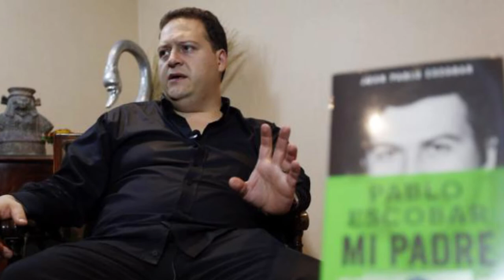Juan Pablo Escobar fate after death of drug lord Pablo Escobar; What happened to him?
Pablo Escobar is one of the most famous drug kingpins in history. A fascinating man with a legacy people are still talking about until today. But what most people don’t know about Pablo, was that he was also a dedicated family man! So after his tumultuous life and sudden death, what happened to Pablo Escobar’s family?
It seems like one of Pablo’s two legitimate children has managed to stay out of the limelight, but thankfully, both are living very different lives from their father.
There’s not a lot of information about the whereabouts of Manuela Escobar; no Instagram, no Facebook, and no Twitter either! Pablo Escobar’s daughter has largely stayed off social media and is living a quiet life. The few reports we have of her say she went into hiding with her mother after Pablo’s death and is now living under an assumed name.
On the other hand, Pablo Escobar’s son has not shied away from the spotlight. He changed his name to Sebastian Marroquin (from Juan Pablo Escobar Henao) and has been very vocal about his father’s legacy.  He was the subject of a 2009 documentary called Sins of My Father, where he talks about the impact his father’s actions have had on his life.
Sebastian also released a book in 2014 titled Pablo Escobar, My Father. He donated all to Colombian charity projects, in addition to other philanthropic organizations. He’s also helped take care of his sister Manuela and their mother, doing his best to protect them against reprisal from his father’s enemies.
Aside from that, he’s regularly gone on TV and media to help the people his father’s activities had hurt. He’s very involved in rehabilitation and charity projects in Colombia, seeking to fix the many problems that made his father turn to crime in the first place.

As to what’s next for Pablo Escobar’s children, no one can say. Maria Victoria and Sebastian Marroquin have tried making up for Pablo’s actions, but wounds may run a little too deep for those affected by his crimes. And while he’s seen as a folk hero in Colombia, not everyone views him – or his family – in a positive light.
We can only hope that everyone understands that the children aren’t their father.